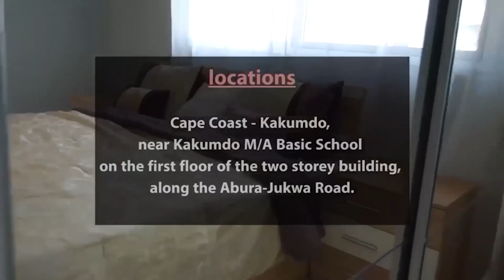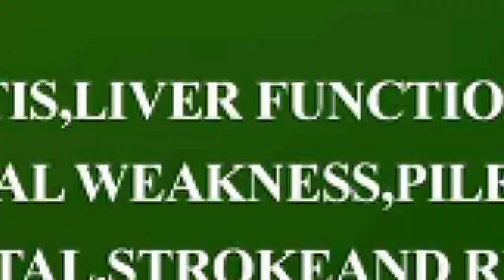AVRAM MUST SHOW US WHO?WHEN? AND WHERE THE BIBLE WAS WRITTEN.